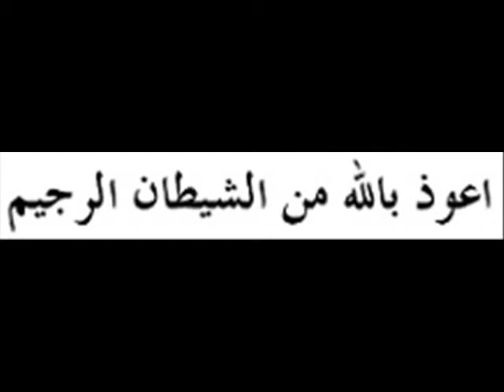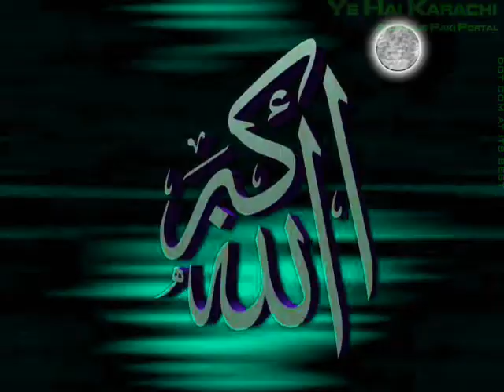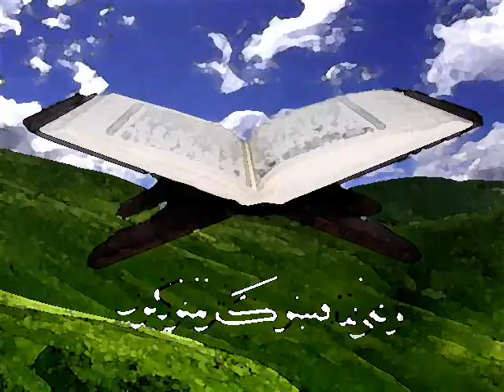SURAH AN_NABAA.. BY MOHAMMED AKRAM......QURAN RECITING IN MY VOICE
RECITED BY MOHAMMED AKRAM.